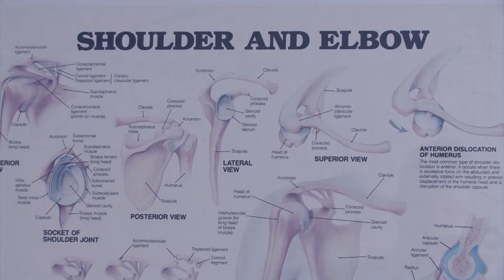Den Ommelanden Fysiotherapie